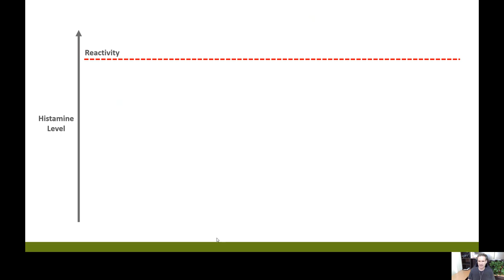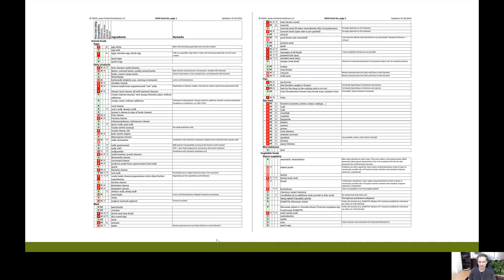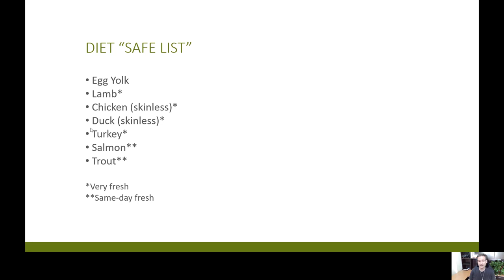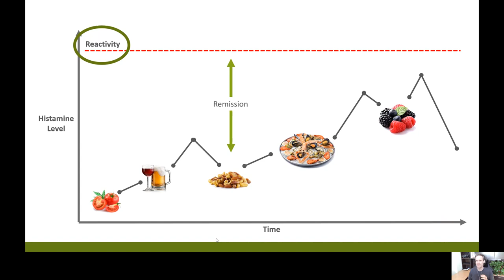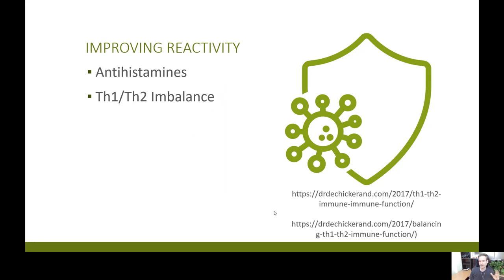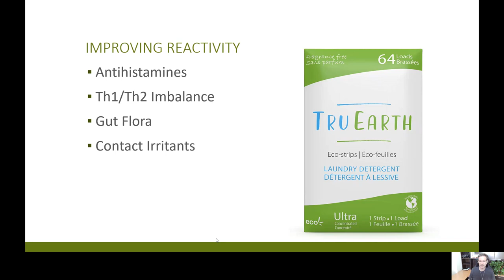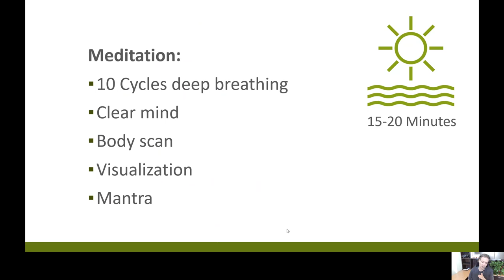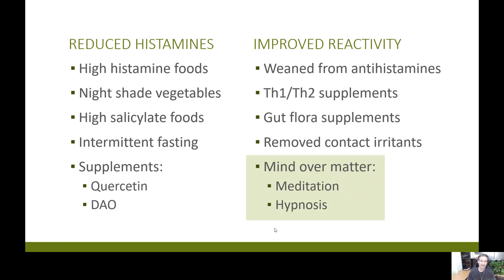What I Did to Cure my Chronic Idiopathic Urticaria (Chronic Hives)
(This is the "long version" of a series of four videos also posted to this channel. It covers the same content, just all in one long talk instead of broken up. Also, the diet information references salt but this must be SEA SALT as regular iodized salt contains histamines)

I've had Chronic Idiopathic Urticaria (CIU) since 1997. I've seen nine different doctors, both conventional and naturopathic, tried many medications, and experimented with several different treatments. I've found several tricks that work to get rid of my hives when they flare up. It's such a relief living life in remission from Chronic Hives and I wanted to share in the information I've found in case it might help someone else.

There is a new source for DAO in Canada. Much lower dosage but the price is right in CAD dollars. (You'll need to open an account for the link to work):
(I'm also told DAO is available off the shelf at this store in the Toronto Area, although I haven't been there myself so best to call first to confirm inventory

There are several support groups on Facebook you can check out for Chronic Urticaria. There are many but I found these most active: